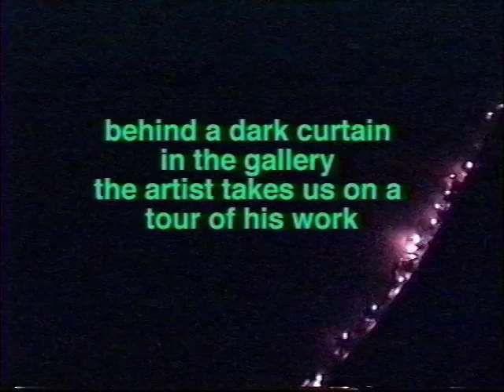Life Cycle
Artist David Hebb's art installation Life Cycle. The  dark gallery installation created especially for the space at the Helen E. Copeland Gallery at Montana State University in Bozeman, Montana. documented bt Taly and Russ Johnson.  The installation was a series of three sculptural "sites" (Birth, Sex and Death) which were linked together by a snaking canal of water